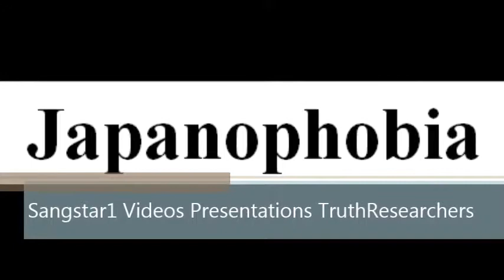To say a word Japanophobia